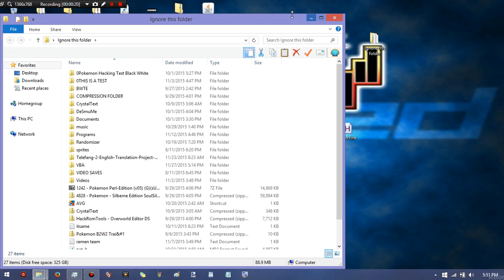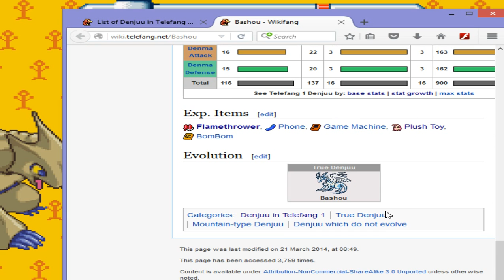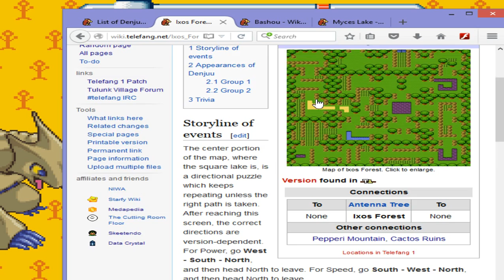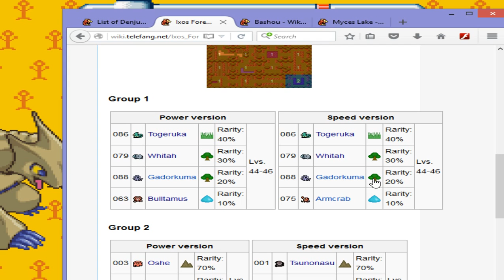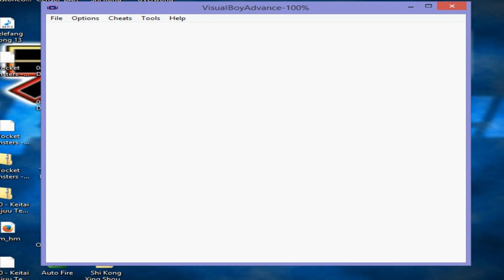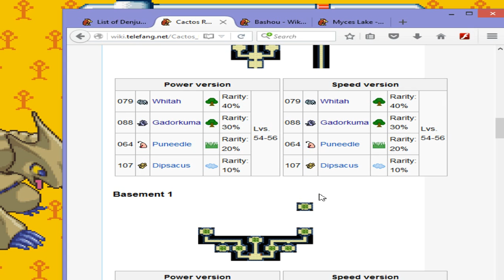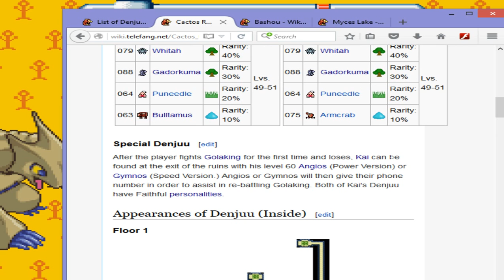携帯電獣テレファングスピード (Telefang Speed) Nuzlocke: Part 13:Berzelia's Stall Tactics!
Snarl
Stomp
Recover
Repeat.

Nuzlocke Rules:
Flow Chart:

Question of the Day:
Speedy guy or Powerful guy as are?
(Do you prefer Speed or Power?(The question doesn't have to refer to Telefang.))

Melo-D of the day Hint: (7:35)
You actually play this Melody to progress in 2 games.
Both Games where this Melo-D is from both have to do with time.